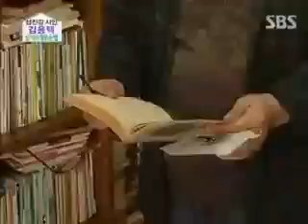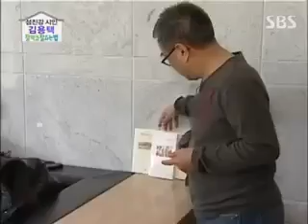잘먹고 잘사는 법_457회_03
잘먹고 잘사는 법_11/04/09